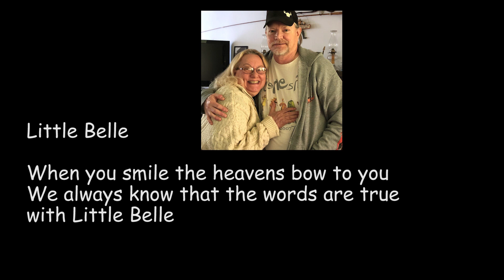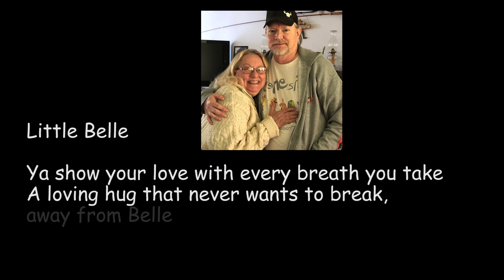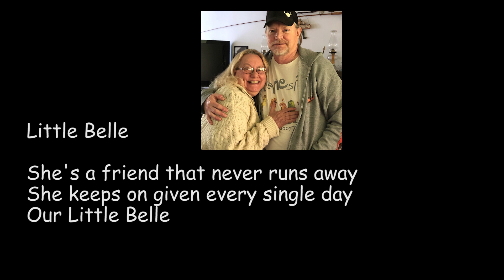Little Belle - A song for Nancy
Little Belle - A song for Nancy Segriff

produced by Mick Cornuet
video by David Oleniacz